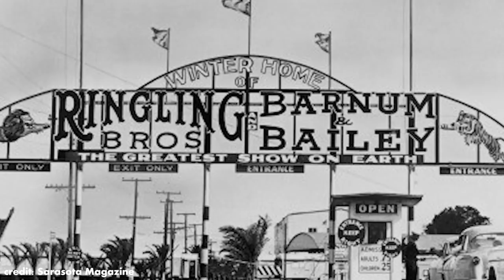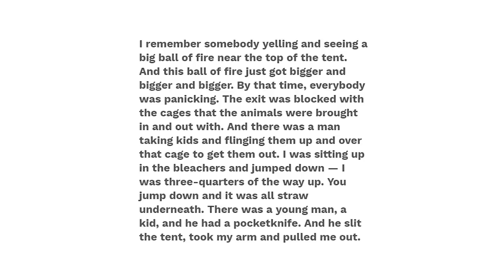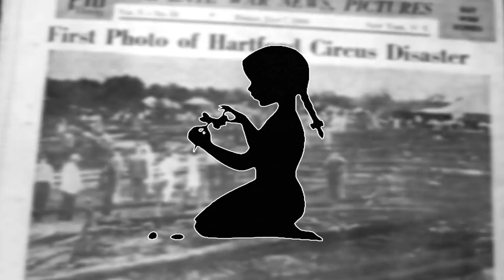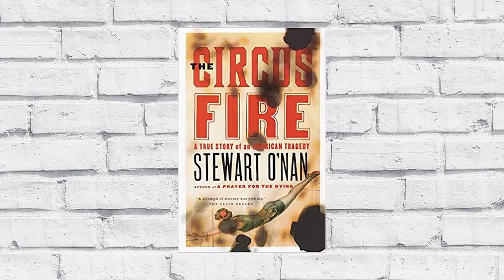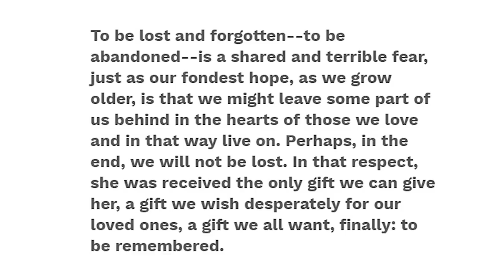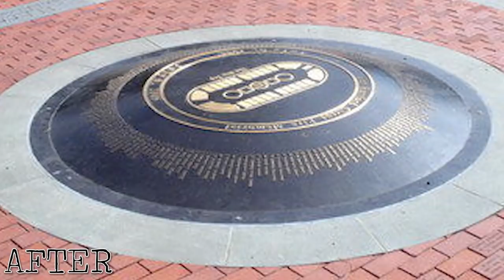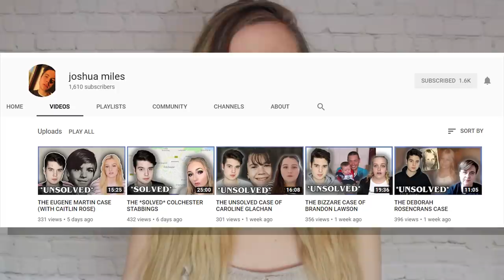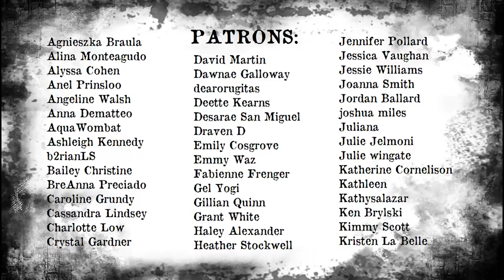LITTLE MISS 1565 | WHO IS SHE?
OPEN ME!!

A sad event struck Hartford, Connecticut in 1944 that would result in a few mysteries.

The Books Mentioned:
A Matter of Degree: The Hartford Circus Fire and Mystery of Little Miss 1565 by Rick Davey
The Circus Fire: A True Story of An American Tragedy by Stewart O'Nan

💄What's On My Lips:
Too Faced Melted Matte Liquid Lipstick in the shade "Gingerbread Girl"

♡ Poshmark: Poshmark.com/closet/gabulosis